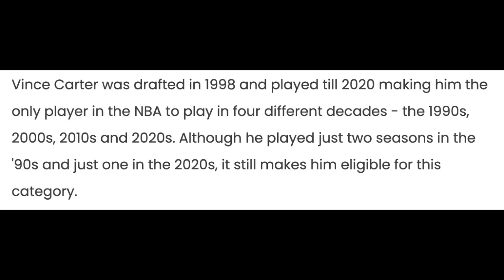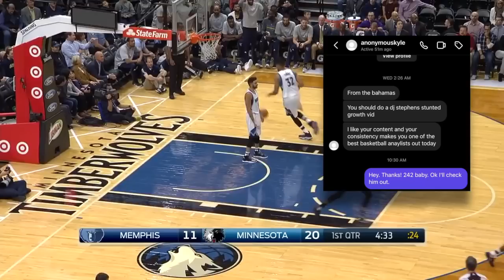The Player Only Good At Dunking: What Happened To D.J Stephens?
Today’s feature is the perfect example of what happens when the game is seen at one dimension for too long. D.J Stephens was no question blessed to say the least with the physical tools to be the highest jumper the game has ever seen. He was 6’5, long arms, and of course could jump out the gym. In fact at his year’s NBA draft combine, Stephens recorded the highest running vertical, standing vertical and fastest 3 quarter court sprint time ever recorded, making him on paper the most gifted basketball player when it came to running and jumping ever. Yet, he’s only ever played 3 games in the NBA. We’ve seen stories like this time and again, and there’s even been questions about popular street ball players that suffered from the exact same thing, only perfecting one aspect of their game and it leads to a journeyman career all over the world, dealing with the inconsistency that comes with, and decisions having to be made that takes the players further away from the goal of sticking in the NBA, for the ability to capitalize on the small window athletes have at their peak. The Player Only Good At Dunking: What Happened To D.J Stephens?

🎥 Intro: 0:00
🎥 History: 3:19
🎥 Stunt#1: 4:04
🎥 Stunt#2: 6:23
🎥 Stunt#3: 8:13